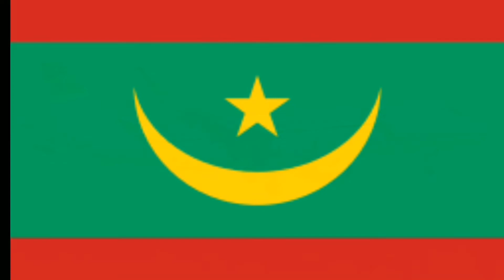List of Airlines of Mauritania | Aviation BD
List of Airlines of Mauritania

Mauritania Airlines